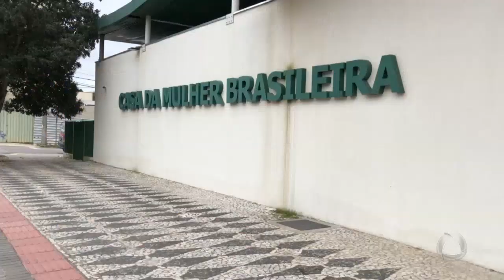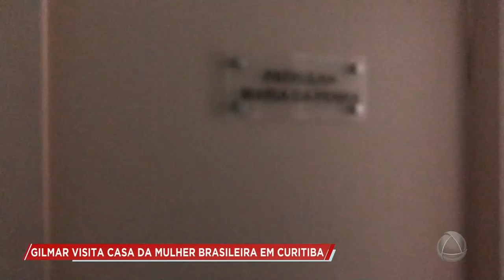Gilmar visita Casa da Mulher Brasileira em Curitiba- Cidade Alerta